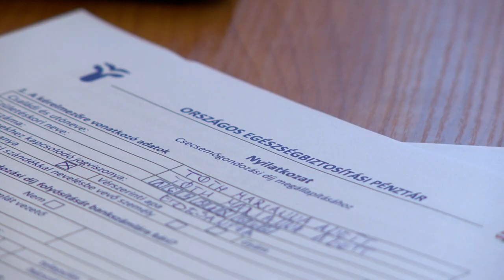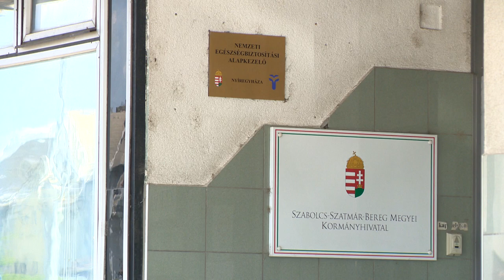Emelkedik a CSED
Júliustól a csecsemőgondozási díj a bruttó bér 70 százalékáról 100 százalékára emelkedik. Ez azt jelenti, hogy a kisgyermekes anyák többsége több jövedelemhez jut, mintha dolgozna. A kormányzati intézkedés célja az, hogy így is segítse a gyermekeket vállaló családokat.